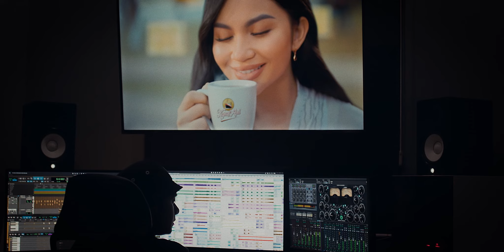Secangkir Semangat Bangkit Bersama | Kopi Kapal Api x Erwin Gutawa Behind The Song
Terngiang terus kan sama jingle Kapal Api yang bikin semangat ini? Dibalik karya yang luar biasa ini ada komposer terbaik Indonesia dan orang-orang hebat yang berperan didalamnya. Yuk simak untuk lihat pembuatannya!